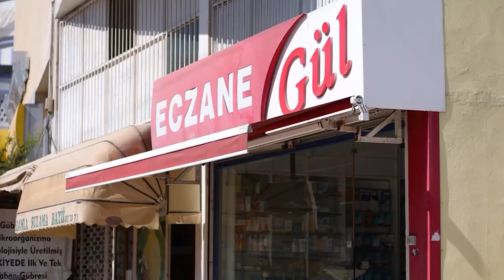Отличное предложение: Квартира 1+1 в перспективном районе Тедже, Мерсин | ArbatHomes 2024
00:00Вступление
00:10Город Мерсин
01:09Район Тедже
01:40Расстояние до моря
01:50Инфраструктура комплекса
02:14Обзор квартира 1+1
03:00Жизнь в Турции
04:25Итоги

Предлагается уютная квартира в перспективном районе Мерсина – Тедже! Это прекрасное жилье с планировкой 1+1, общей площадью 65 кв.м. Квартира построена с учетом современных стандартов, и ее сдача в эксплуатацию запланирована на июнь 2023 года. Приобретая этот объект, вы получаете квартиру без мебели, но с газовым отоплением, что является замечательным удобством.

Преимущества данного жилого комплекса не ограничиваются только квартирой. Жителям будут доступны различные удобства, такие как открытый бассейн, зона отдыха, беседка, парковка, игровая площадка, баскетбольная площадка и зона барбекю. Это создает комфортную и разнообразную среду для вашей семьи.

Расположение комплекса также очень удобно. В пешей доступности находятся продуктовые магазины и остановка общественного транспорта, что обеспечивает легкость передвижения по городу.

О самом районе Тедже можно сказать, что это быстроразвивающийся микрорайон Мезитли, который находится в 20 км от центра города Мерсин. Район новый, но уже обладает развитой инфраструктурой, включая образовательные учреждения, медицинские центры, супермаркеты и разнообразные места отдыха.

Один из ярких акцентов Тедже – чистые, широкие песчаные пляжи с мягким входом в воду. Район также известен красивой набережной с прогулочными аллеями, что создает отличные условия для активного образа жизни.

Современный и быстро развивающийся район Тедже – отличный выбор для тех, кто ищет качественное жилье в Мерсине. Сделайте свой выбор в пользу комфортной и перспективной жизни!